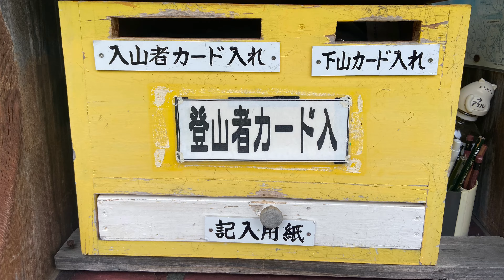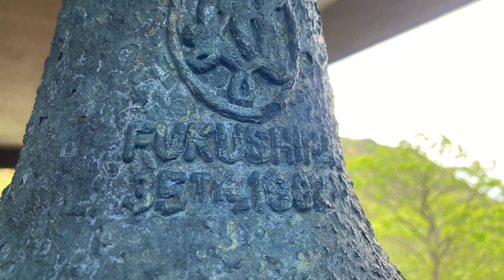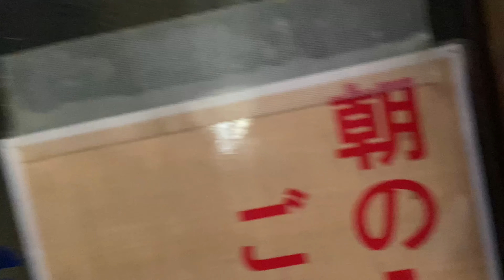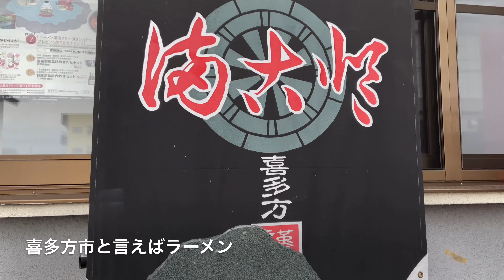【くろがね小屋泊 安達太良山】【まこと食堂】一泊二日 爆風の先に見た景色はまるで月のクレーター⁉︎ 美ブルーあだたら渓谷経由 くろがね小屋で初めての山小屋貸し切り 喜多方ラーメンまこと食堂 福島県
2021年5月26日、27日、福島県にある安達太良山へ1泊2日で登山へ行きました。
駐車場に着いた時から風が強く山頂では爆風でした。山頂では、まるで月面のような景色に感動でした。
くろがね小屋では宿泊者はわたし達3人だけで貸し切りでした。肌がすべすべになる温泉は本当に気持ちが良かったです。秘境飯と言われるカレーは最高のご馳走でした。この日担当のスタッフさんの優しさにほっこりしました。ありがとうございました。
下山後は喜多方市に行き、人気店のまこと食堂さんでラーメンを食べました。本場の喜多方ラーメンはスープが最高に美味しかったです。